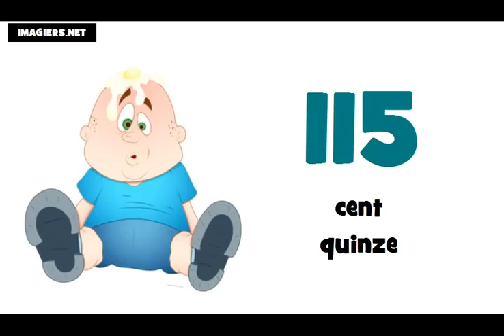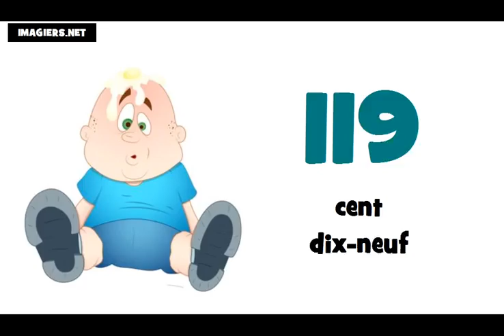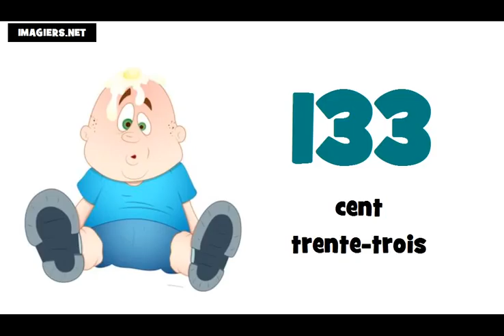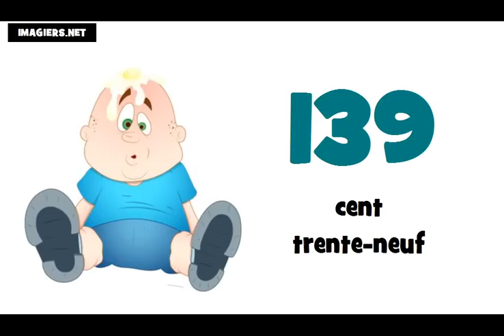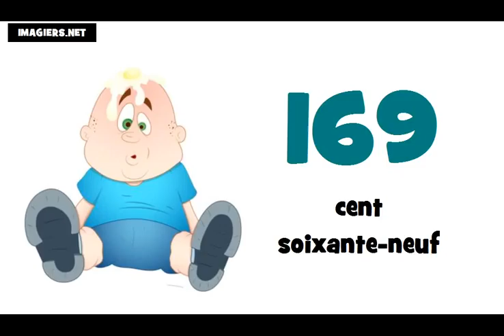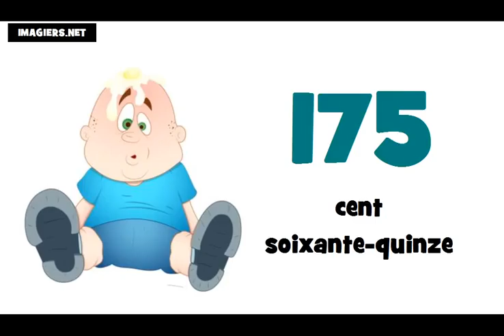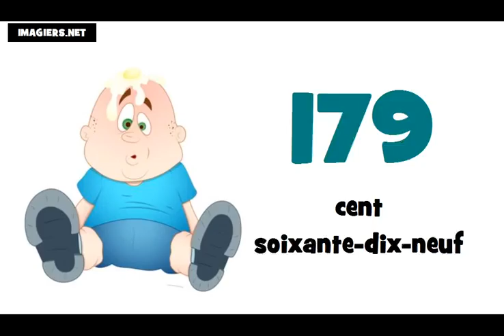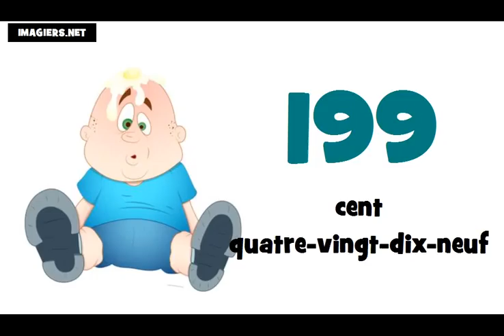フランス語アルファベット